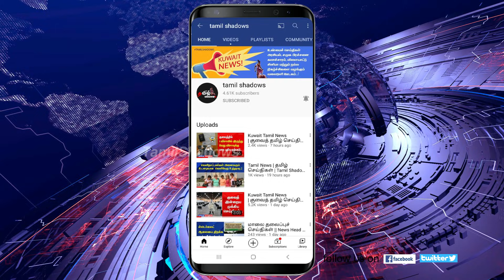Kuwait Tamil News | குவைத் தமிழ் செய்திகள் | Tamil Shadows